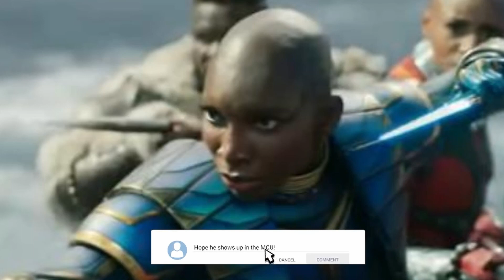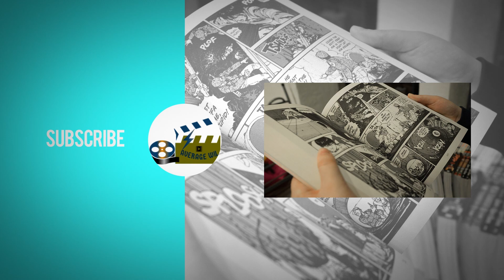Who is Aneka? "Elite Dora Milaje member" (Marvel)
What;s good peeps? In todays video we get to know the origin of Aneka. Aneka is the newest member of the Dora Milaje in Black Panther Wakanda Forever. Why is she being introduced? Does she play a big role in the Dora Milaje? How did she come to be a member of the Midnight Angels? Join us as we find out.